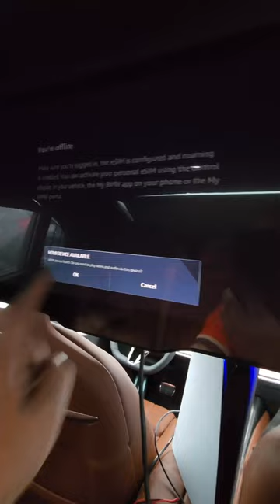Play PS5 games in a BMW 7 Series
Looking for the ultimate gaming experience? Look no further than this incredible video showcasing the latest and greatest in gaming technology: playing PS5 games in a BMW 7 Series with an 8K 31 inch Theater Screen Display.

 With the stunning 8K resolution of the 31 inch Theater Screen Display, every detail of the game comes to life, from the smallest textures to the biggest explosions. So if you're looking for a truly unforgettable gaming experience, be sure to check out this incredible video showcasing the ultimate combination of luxury and technology: playing PS5 games in a BMW 7 Series with an 8K 31 inch Theater Screen Display.